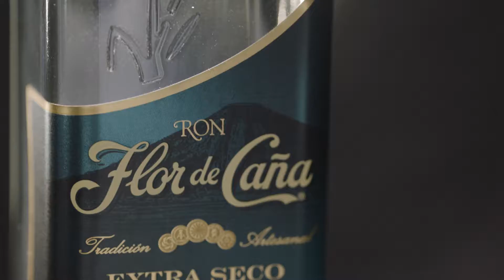Flor de Caña - Mojitos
Comercial de preparación para Flor de Caña
Director: Federico Lang
DP: Daniel Aguilar Solorzano "Zarcero" y Federico Lang
Food Styling: Adriana Villegas